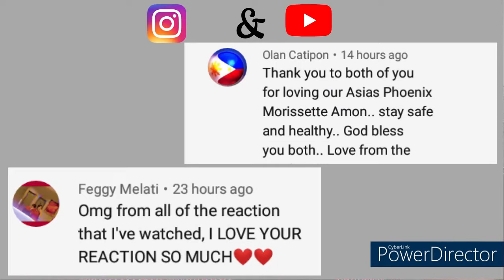First Time Reaction to Anitta - Girl From Rio (Official Music Video)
Anitta Girl From Rio Reaction